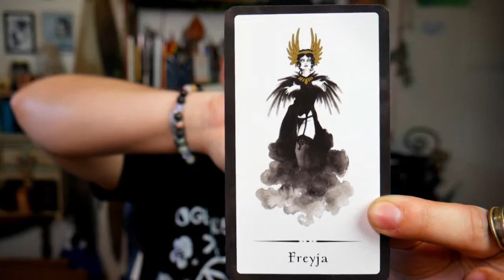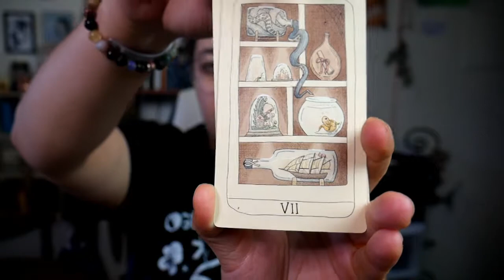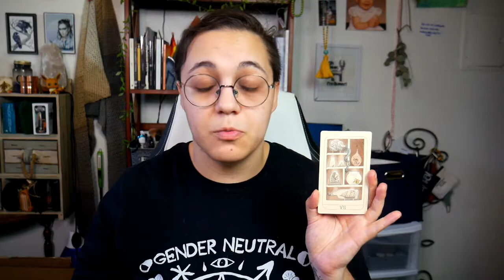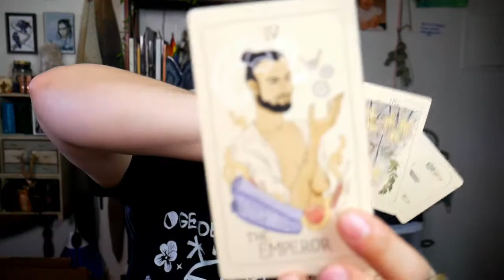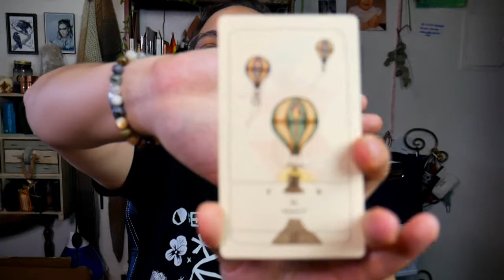Air Signs Divine Alignment for July- Tarotscope for Gemini, Libra, Aquarius - Simply Witchery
Hello my Darlings and Darklings! Here is your Divine Alignment for the month of July. This month I'm using the Action Oracle and the Firth Spirit Tarot.

Time Stamps:
Oracle: 1:09
Gemini: 3:21
Libra: 9:35
Aquarius: 12:03